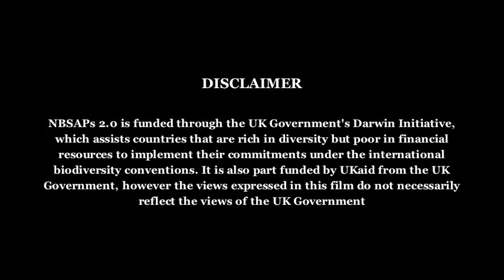NBSAPs 2.0: Monique Akullo, National Environment Management Authority, Uganda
Monique Akullo, National Environment Management Authority, Uganda, discusses comments received from a peer review of the revised Uganda NBSAP.

The interview took place at a NBSAPs 2.0 Mainstreaming Biodiversity and Development workshop in Okahanja near Windhoek, Namibia in July 2014.